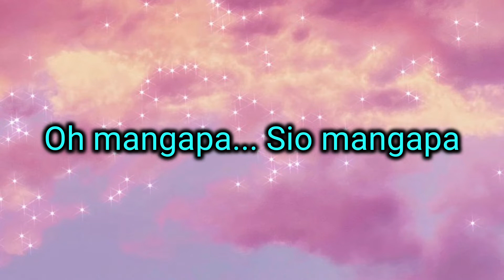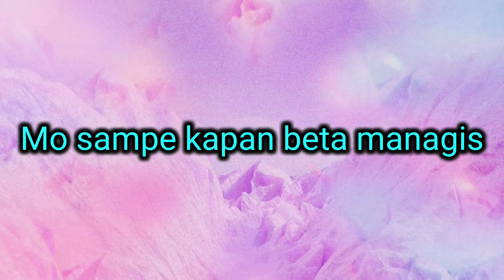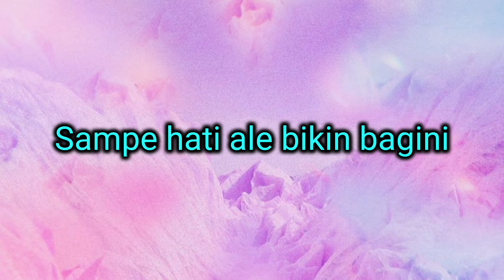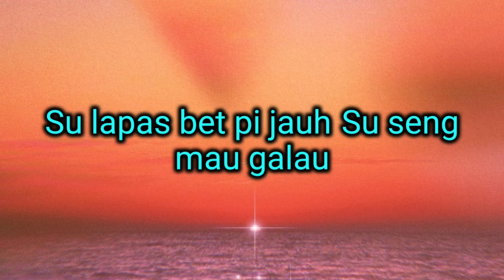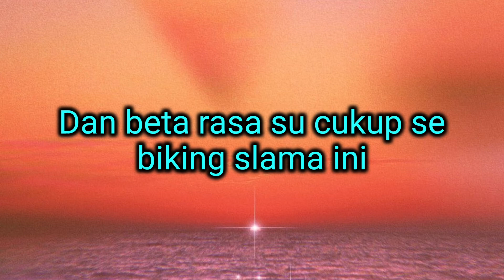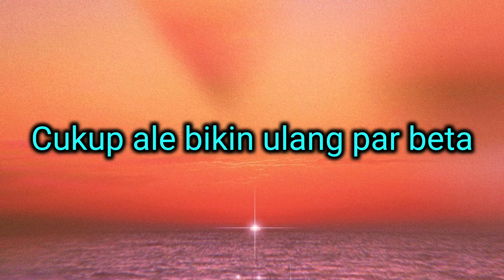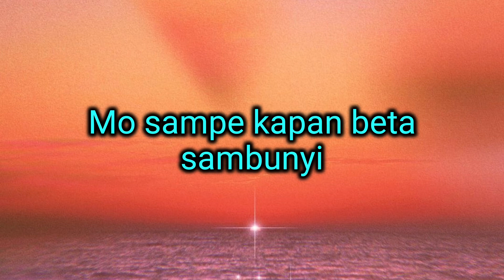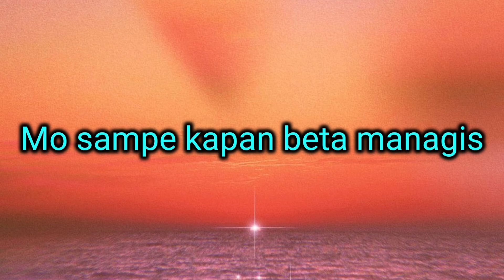Lirik Pergi dan jangan Kembali ~ Vicky Salamor feat Justy Aldrin, Toton Caribo dan Jacson Zeran